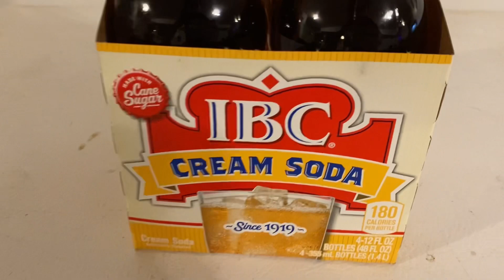IBC Cream Soda Review